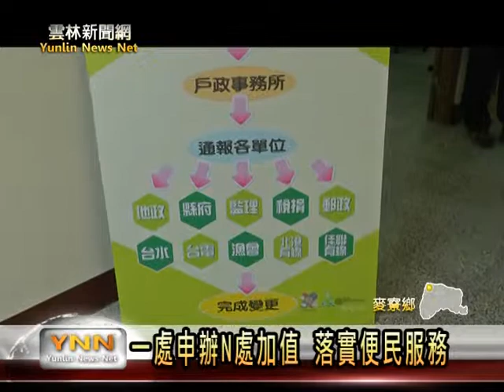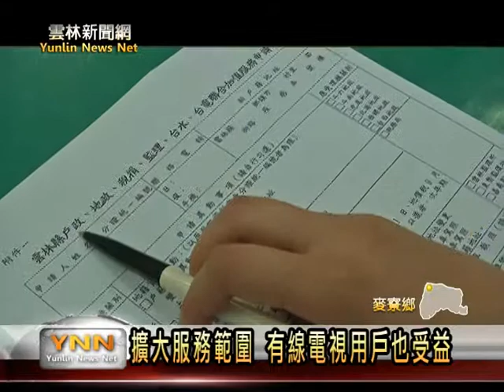雲林新聞網 麥寮聯合加值服務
為了提供完善的便民服務，九十九年起由戶政聯合地政、捐稅、監理、台灣電力公司與自來水公司共同推出跨機關加值服務，民眾只要到戶政事務所申辦，就可以同時完成辦理其它的資料變更，這個服務政策實施以來，深獲民眾好評，為了提供更加完善的服務，佳聯以及北港有線電視，也參與這次擴大便民服務的計劃，希望節省民眾時間成本，提升服務的品質。